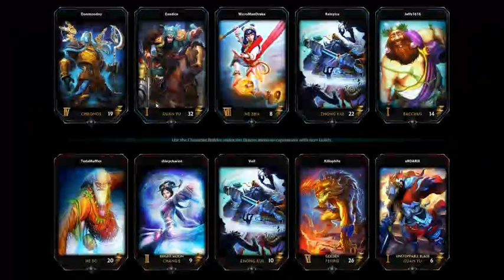Let's Play Smite - Zhong Kui and Guan Yu